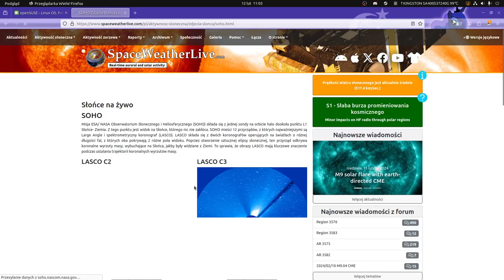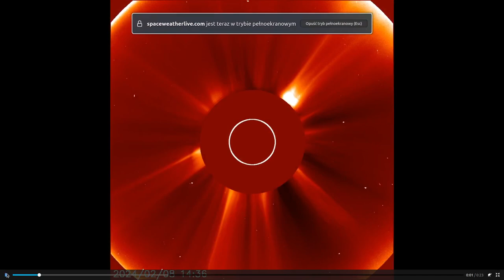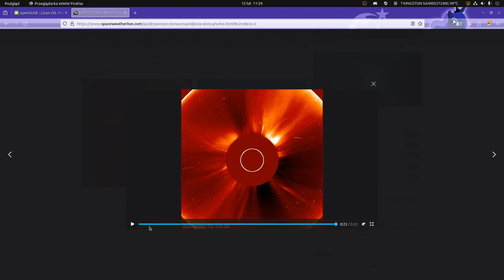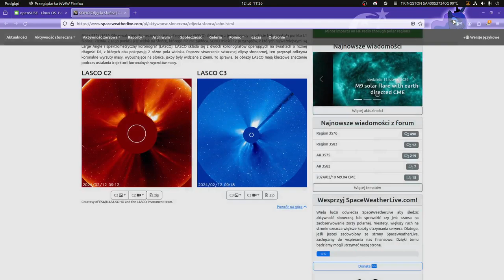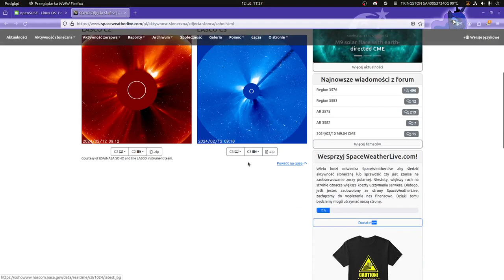najnowsza prognoza pogody bkosmicznej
stan na dzień 13 i 14 luty